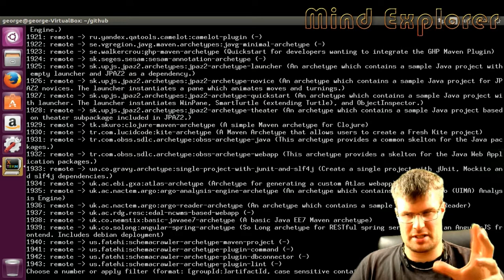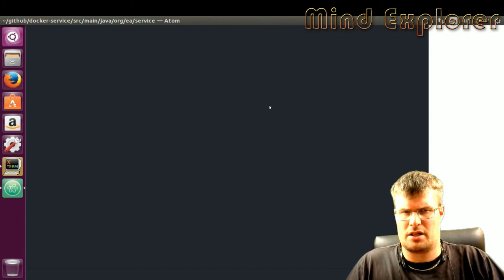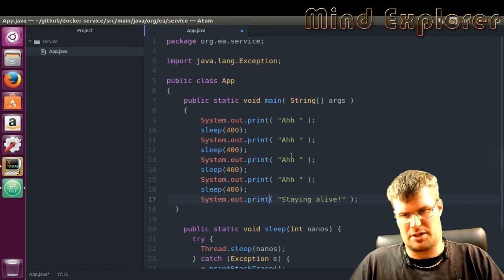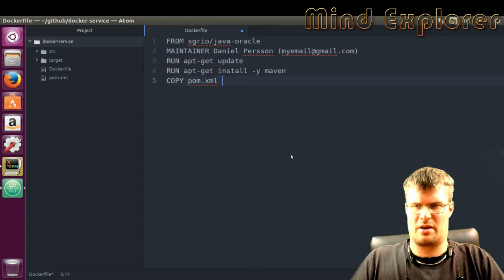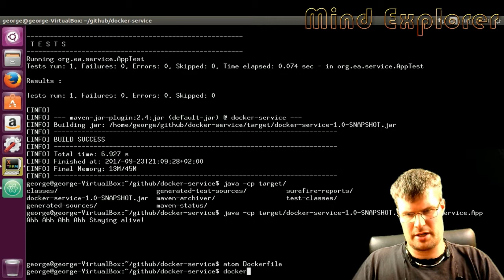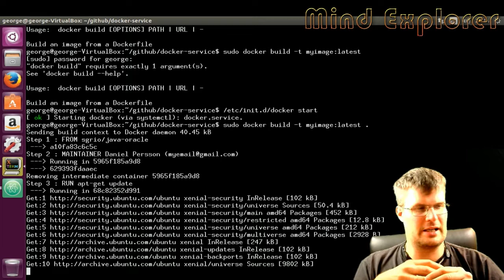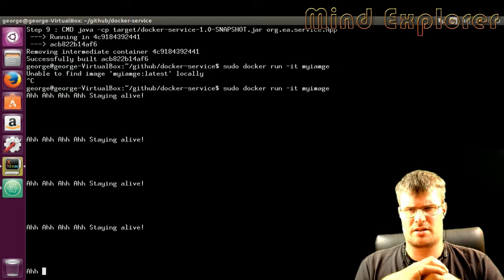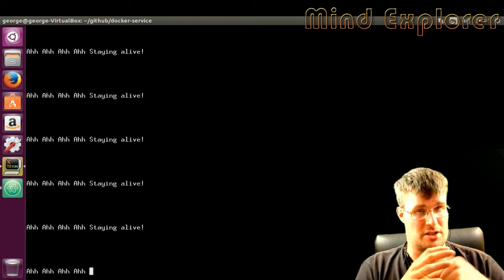How to package your Maven application with Docker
We look into how to use Docker to package your application built with Maven.

Turn your ideas into images, videos, or sound instantly — serverless AI endpoints from Novita AI make it easy.